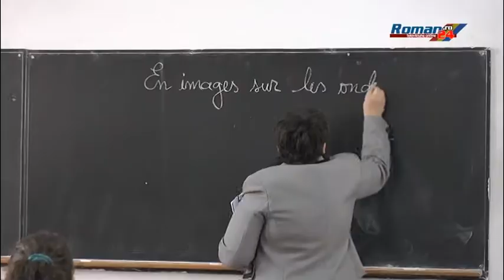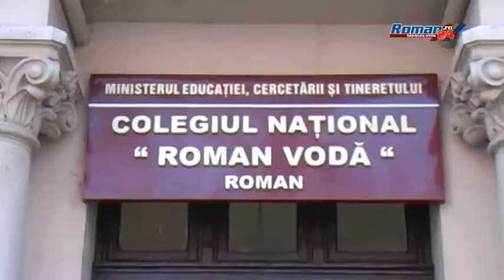MAI MULȚI BANI PENTRU DASCĂLI, DE SĂRBĂTORI - DECLARATIE GABRIEL PLOSCA